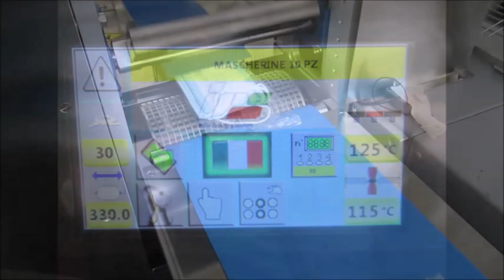MASCARILLAS QUIRURGICAS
Maquinaria de envasado de mascarillas de la empresa Induser